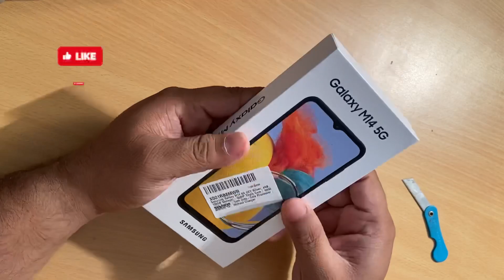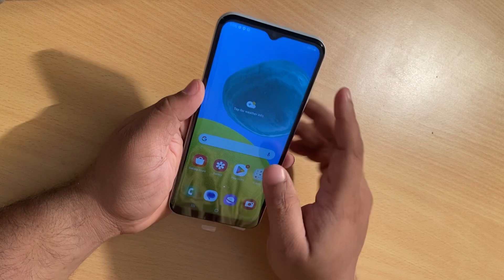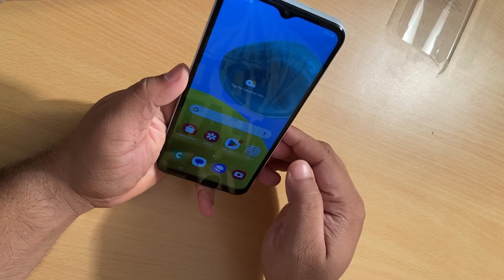Unboxing Samsung m14 5g mobile ! Just ₹12490 ! Best 5g mobile under 15000 !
बढ़िया मोबाइल 15 हज़ार में